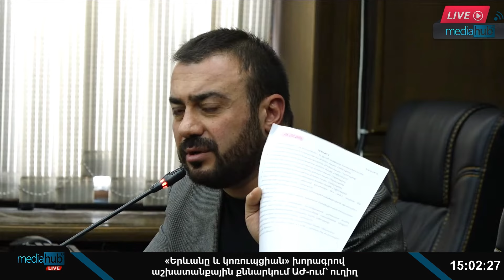Բոյկոտի արդյունքում իշխանությունը գնաց ընդդիմադիր ֆրակցիան պայթեցնելու ճանապարհով․ Սուքիասյան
Մեր ընդդիմադիր բոյկոտի արդյունքում իշխանությունը գնաց ընդդիմադիր ֆրակցիան պայթեցնելու ճանապարհով։ Այս մասին ԱԺ-ում «Երևան և կոռուպցիա» խորագրով աշխատանքային քննարկման ժամանակ ասաց Երևանի ավագանու ընդդիմադիր «Մայր Հայաստան» խմբակցության անդամ Մանուկ Սուքիասյանը։

«Իշխանության գալով հանդուգն եք պահում ձեզ, զերծ չեք մնում կոռուպցիոն ռիսկերից, քաղաքի հաշվին սրան-նրան լավություն անելուց ո՞նց եք պատկերացնում՝ ի՞նչ մթնոլորտ պիտի լինի»,– ասաց Սուքիասյանը։